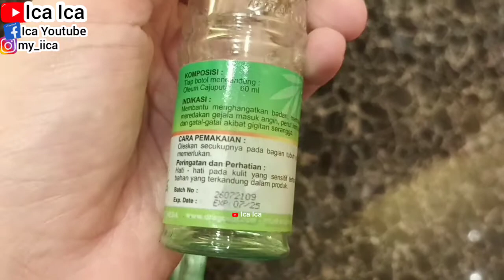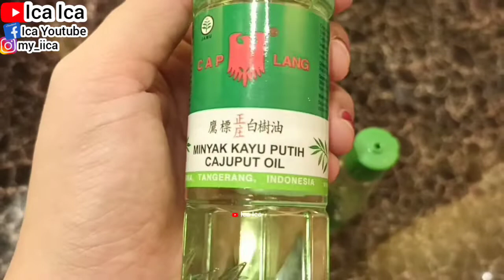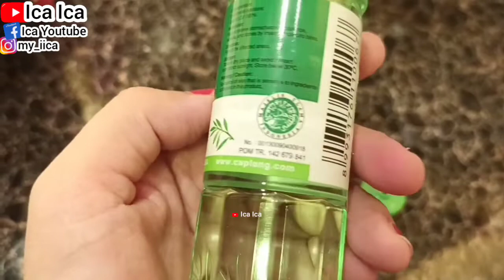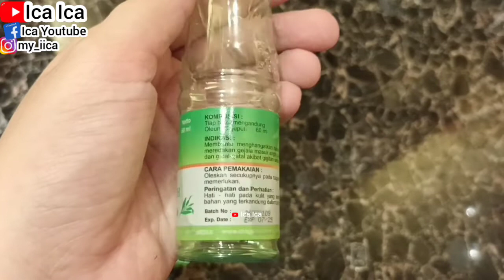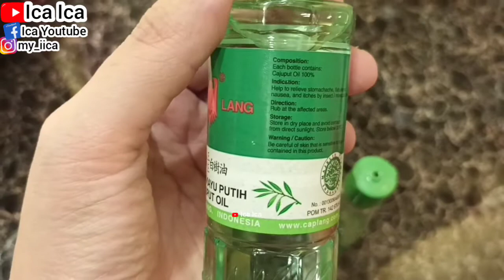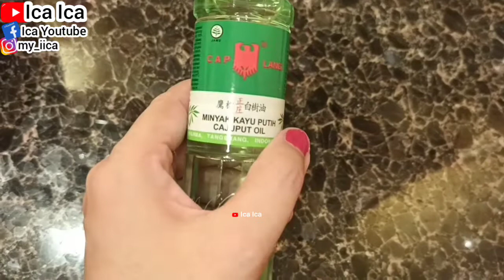REVIEW JUJUR SKINCARE MINYAK KAYU PUTIH CAPLANG OBAT KESAYANGAN KU TRY-ON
REVIEW MINYAK KAYU PUTIH CAP LANG
UNBOXING MINYAK KAYU PUTIH CAP LANG
HOW TO APPLY CAPLANG OIL
TUTORIAL CARA PAKAI MINYAK KAYU PUTIH CAP LANG
CAP LANG MINYAK KAYU PUTIH adalah minyak putih alami yang digunakan untuk membantu meringankan sakit perut, perut kembung, rasa mual, dan gatal-gatal akibat gigitan serangga/nyamuk
Indikasi Umum
Membantu meredakan masuk angin, perut kembung, rasa mual, pusing, sakit kepala, gatal-gatal karena gigitan serangga atau nyamuk
Komposisi
Minyak kayu putih 100%
Oleskan secukupnya
Aturan Pakai
Gosokkan secukupnya pada bagian tubuh yang diinginkan
Perhatian
Hati-hati penggunaan pada kulit yang sensitif terhadap bahan yang terkandung dalam produk ini. Simpan ditempat sejuk, dibawah suhu 30 C dan hindarkan dari sinar matahari langsung